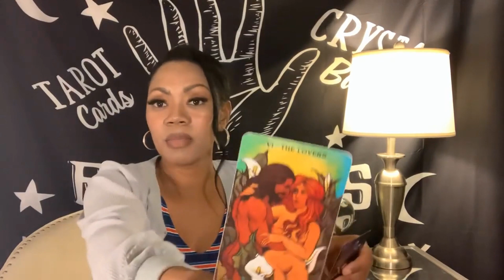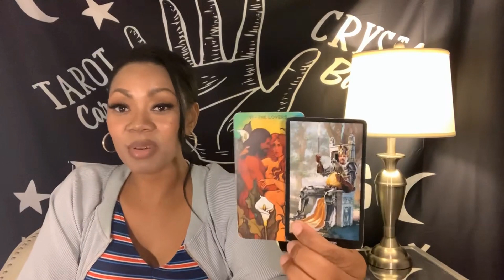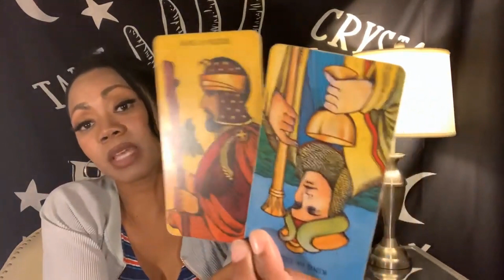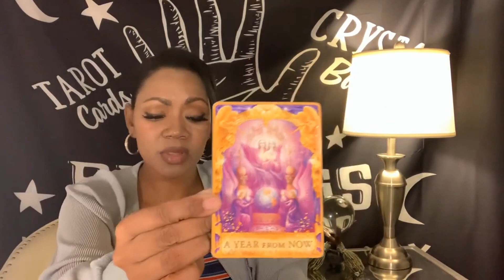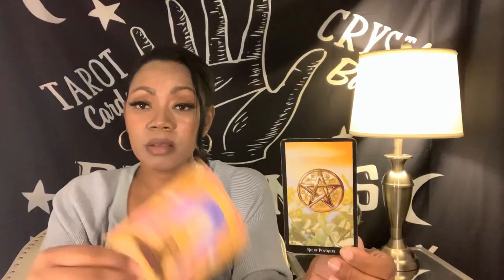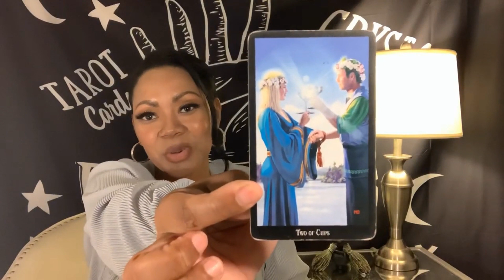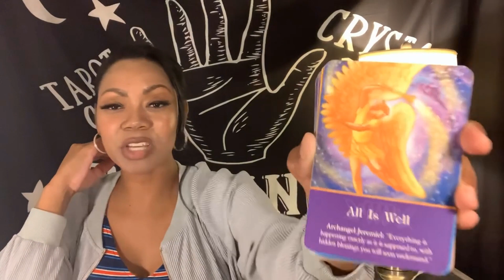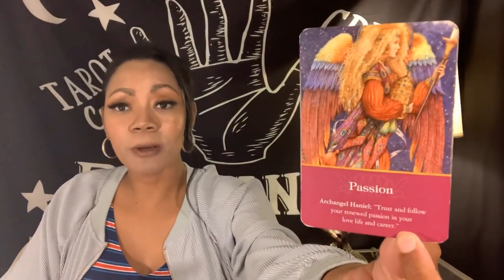Sagittarius Career- SUCCESS IS WRITTEN ALL OVER THIS! Celebrate 🎉 March 2020